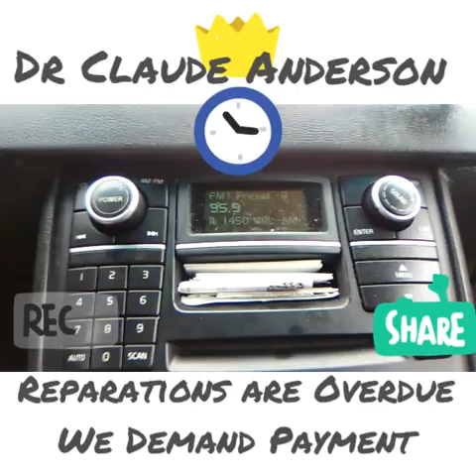Reparations are Overdue w/ interest -Dr Claude Anderson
KWU TV presents The Drive